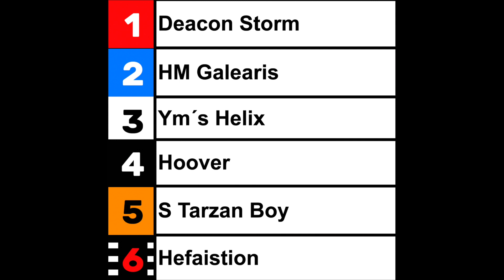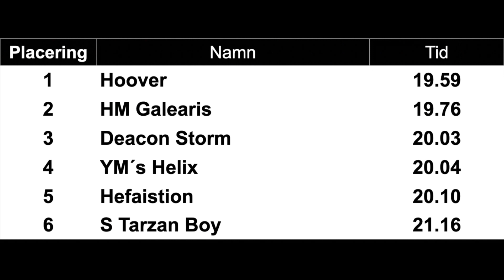Lopp 3 Whippet SM Final Sprint